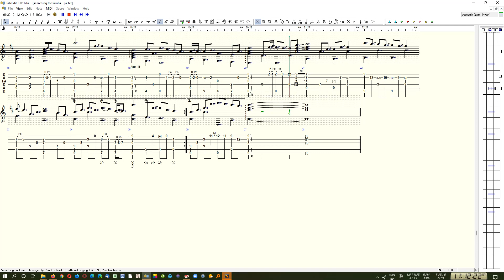"Searching For Lambs" - Paul Kucharski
"Searching For Lambs" - an English Folk song collected in Somerset by Cyril Sharp between 1904 and 1909.  Here arranged by Paul Kucharski for guitar in 1999.